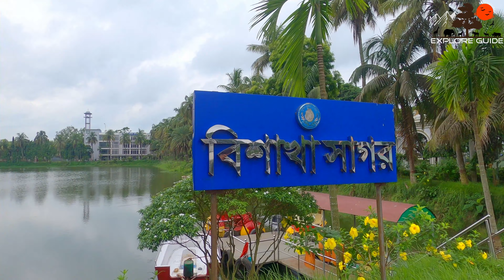মহেড়া জমিদার বাড়ি | Explore Guide | Mohera Jamidar Bari | Tangail Tourist Place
প্রকৃতির অনিন্দ্য নিকেতন মহেড়া জমিদার বাড়ি অপরূপ সৌন্দর্যে নয়নাভিরাম। তার রূপশোভা বিস্তার করে কালের নিদর্শন হিসেবে দাঁড়িয়ে আছে এক উজ্জ্বল ভাস্কর্য। নিভৃত পল্লীতে ছায়াঘেরা, পাখী ডাকা নির্মল নির্ঝর শান্ত পরিবেশ বিমোহিত করে দর্শকদের। হঠাৎ দেখলে মনে হবে কালের সাক্ষী হয়ে সবুজ ঘাসের চাদরে যেন ফুটে আছে বিশাল শ্বেতপদ্ম।

(আমরা ভুলবশত নাটিয়াপাড়া কে নটিয়া পাড়া উচ্চারণ করেছি । এই জন্য আমরা আন্তরিক ভাবে ক্ষমা প্রার্থী )